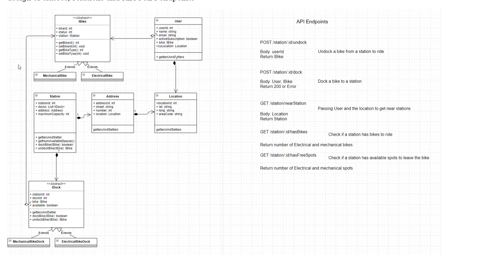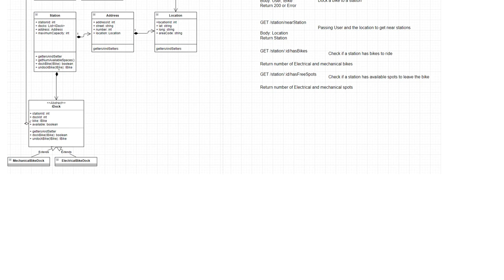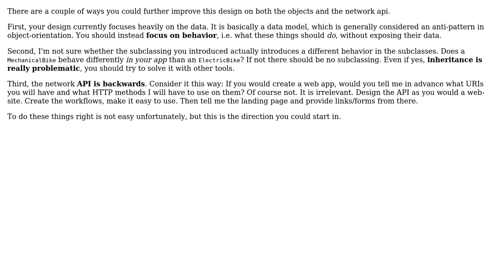Software Engineering: Low-level Design of a Bike Rental Service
With thanks & praise to God, and with thanks to the many people who have made this project possible! | Content (except music & images) licensed under CC BY-SA | Music | Images & others | With thanks to user user253751 user Robert Brautigam user andreootid and the Stack Exchange Network Trademarks are property of their respective owners. You are responsible for your own actions.